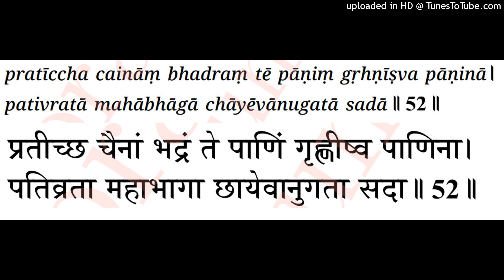SitaRama marriage: V52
"If it pleases You, please take Her palm in Yours. May good be unto You. She , the most fortunate One, will always to devoted to You, and She will follow You like Your shadow."